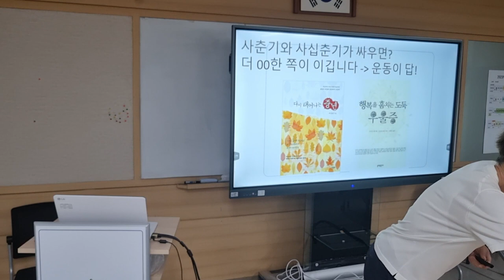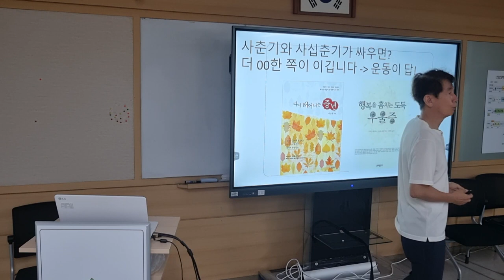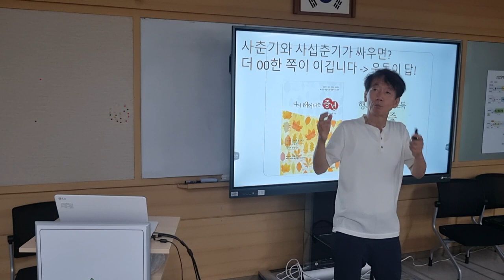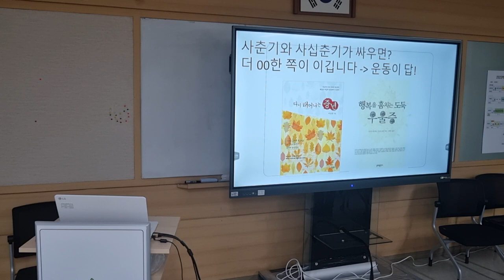사춘기와 사십춘기의 대결의 승자는 더 00한 쪽이다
서울 영등포중 학부모회 연수